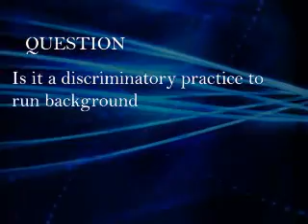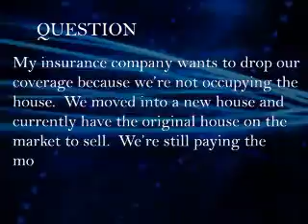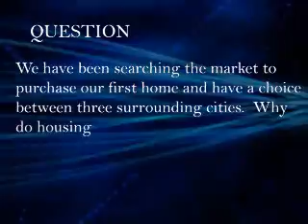Oct 17 Show Test